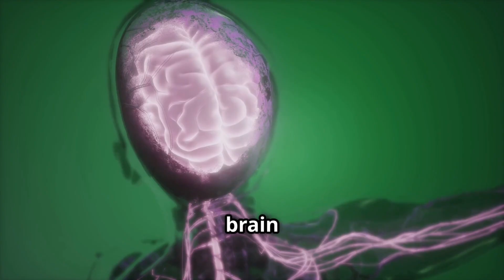Dolphin Facts for Kids: Are They Super Smart?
Hello Everyone, Welcome to the  "Kids School" ! In this exciting video, your child will embark on an underwater adventure to learn all about dolphins – some of the smartest and most playful creatures in the ocean! Perfect for curious minds aged 4-14 and anyone interested to learn about Dolphins.

What will your kids discover?

Are Dolphins Fish or Mammals? Uncover the surprising truth!

Super Smart Dolphins: Learn about dolphin intelligence, communication (clicks and whistles!), and how they solve problems.

Different Dolphin Species: See playful bottlenose dolphins, unique river dolphins, and more!

Dolphin Families (Pods): How dolphins live, play, and hunt together.

How Dolphins Swim So Fast: Discover their powerful tails (flukes) and sleek bodies.

What Do Dolphins Eat? (Hint: They're carnivores!)

How Dolphins Breathe: Blowhole secrets revealed!

Fun Dolphin Behaviors: Jumping (breaching), surfing waves, and playing with objects.

Are Dolphins Endangered? Simple ways we can all help protect them.

This educational video is packed with:

Engaging visuals and footage of dolphins in their natural habitat.

Clear, kid-friendly explanations of dolphin science and biology.

Fun facts to spark curiosity and a love for marine animals.

Positive messages about ocean conservation.

Perfect for: Homeschooling, classroom learning, bedtime stories, or simply feeding a child's fascination with ocean life and amazing animals!

For Parents & Teachers: This video aligns with early learning topics about animals, habitats, biology, and environmental awareness. Use it to supplement lessons on oceans, mammals, or animal behavior!